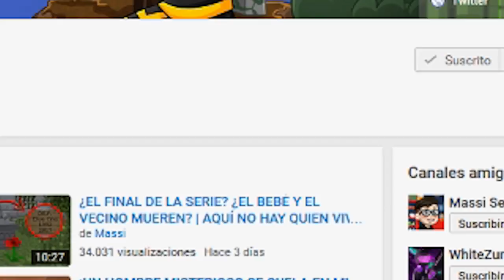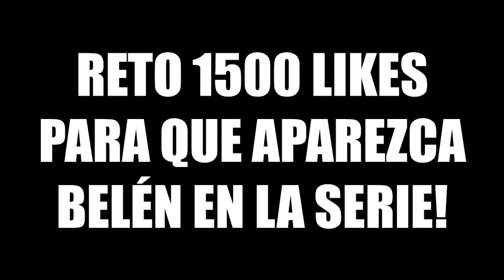EL GRAN SECRETO DE LA ESCUELA | ESCUELA DE BEBÉS EN MINECRAFT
Cuál será el gran secreto del colegio? Qué hay oculto? Dónde están los bebés? Nuevo episodio de Escuela de bebés en Minecraft!

► MI PC:
- PROCESADOR: Intel Core i7-4790K
- PLACA BASE: MSI Z97A Gaming 6
- RAM: 16GB
- GRÁFICA: MSI Geforce GTX 980 GAMING 4G
- SISTEMA OPERATIVO: Windows 10 (64 bits)
- AURICULARES: Razer Kraken Neon
- MICRÓFONO: Blue Yeti
- TECLADO: Ozone Strike Pro
- RATÓN: Ozone Neon Negro
- VOLANTE: Logitech G27